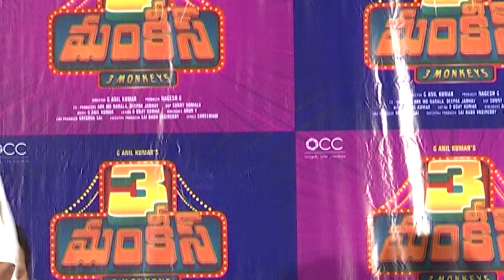3 Monkeys Team Movie Logo Launch | Nagababu | Sudigali Sudheer | Getup Srinu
3 Monkeys Team Movie Logo Launch | Nagababu | Sudigali Sudheer | Getup Srinu

JOY TV Channel is the popular Telugu News channel Across Telangana and Andhra Pradesh. Telugu Live news gives 24 Hours live news covering political news, sports news, entertainment news, facebook live events, comedy Telugu web series and Tollywood movie promotions, Free Telugu News Channel, 24/7 news Telugu channel. News Covered from Hyderabad, Vijayawada, Vizag, Amaravathi, Warangal, Khammam, Srikakulam, Nellore, Prakasam, Rangareddy, Kakinada Telangana political news, Andhra Pradesh political news, ts political news, ap political news. Telangana cm KCR news, Andra Pradesh Ex CM Chandrababu Naidu news, AP CM Ys Jagan News, JanaSena Party Leader Pawan Kalyan News, Cinema News, Movie Updtes News